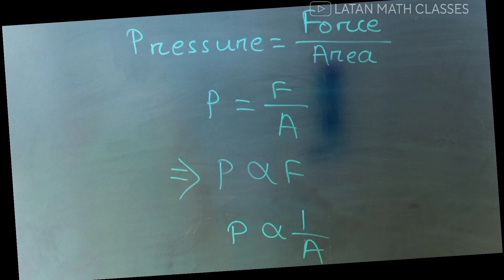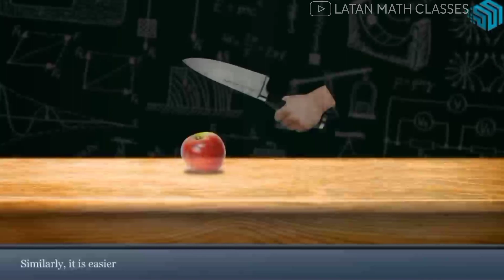Polar bear on thin ice// Polar bear knows physics// Pressure Area relation//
Polar bear on thin ice.
Polar bear knows physics.
3 polar bear
3 polar bear
pressure area relationship physics,
pressure topic in physics,
physics fluids practice problems,
questions on pressure physics form 1,
atmospheric pressure and wind system,
pressure of a longitudinal wave,
volume and pressure graph,
relation between velocity and pressure,
pressure and volume changes during respiration,
atmospheric pressure thermodynamics,
derivation of intensity of sound wave,
relation between flow and pressure,
relation between density and pressure,
pressure is equal to rho g h,
properties of liquid pressure,
derivation of liquid pressure,
problems on properties of fluids,
radiation pressure physics wallah,
expression for liquid pressure class 11,
derive relation for pressure variation with depth in static fluid,
atmospheric pressure class 4,
atmospheric pressure physics,
liquid pressure class 10,
pressure force area maths,
pressure in gases physics,
relation between pressure and density,
pressure and area relationship,
density and pressure physics,
physics pressure and density,
pressure force and area physics,
atmospheric pressure and circulation,
atmospheric pressure in physics,
blood pressure physics,
biophysics of pressure flow and resistance,
blood flow and pressure gradient relationship,
blood flow and pressure,
relation between atmospheric pressure and temperature,
density and pressure gcse physics,
relation between pressure temperature and density,
relation between force and pressure,
gauge pressure physics,
gauge pressure class 11 physics,
gauge pressure physics wallah,
physics fluids and pressure,
fluids at rest crash course physics #14,
pressure in static fluid,
physics of low pressure,
low pressure area explained,
low pressure weather system,
physics grade 8 pressurepressure force area explanation,
pressure= force/area,
pressure force and area,
pressure force and area class 8,
how to calculate pressure force and area,
what is the relation between pressure force and area,
force area and pressure,
liquid pressure class 8,
calculating pressure class 8odia science facts,
science facts in odia,
4 class exam science,
odia medium science,
101 science facts,
indian science videos,
100 science facts,
3 science facts,
class 3 odia science,
science story in odia,
4 class science odia,
5 class science odia,
what is science odia,
5th class science odia,
class 6 odia science,
6th class odia science,
7 class odia science,
7 class science odia medium,
8th class odia science,
8 class science odia,
9th class odia science,
9th class odia vigyan,
science good or bad,
odisha interesting facts,
odia science video,
japanese scientist on india,
odia science,
odia bigyana quiz,
odia bigyana katha,
indian science facts,
about science in odia,
what is the science in odia,
general knowledge science odia,
science facts about india,
scientists about india,
odia science class 9,
noida amazing facts,
noida facts,
facts of scientists,
odia science debate,
science knowledge in odia,
indian science channel,
indian science news,
scientific facts in vedas,
science in odia language,
9 class science odia